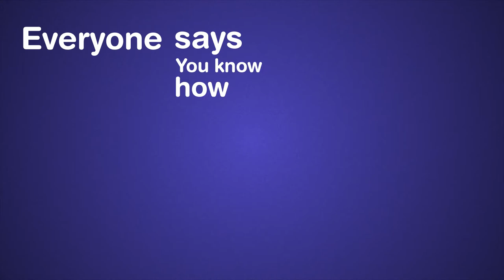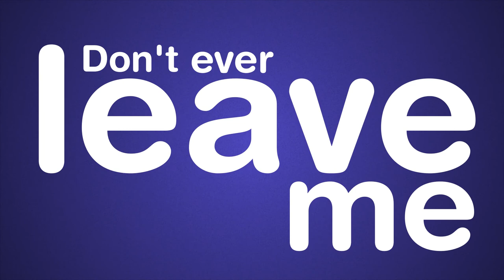Casual Young Italians - Terry (A Love Song for Terry Gross) - Million Puppet March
We marched on Washington DC 11/3/12 for the continued funding of public broadcasting.

Terry ( Love Song for Terry Gross) was composed and arranged by Casual Young Italians to support the Million Puppet March.  We marched on Washington DC 11/3/12 for the continued funding of public broadcasting. The song was also created to profess unwavering love for Terry Gross of Fresh Air.

Lyrics
Terry (A Love Song for Terry Gross)

Terry
Your last name is Gross
But I don't think
that suits you very well

Terry
I know you're married
But I want you to know
you make my heart swell

Terry
I'll field your query
Everyone says
that You know how to do it, do it

Oh Terry
my membership
i need you to help me renew it (real slow...)

Don't you see Terry
You and me, Terry
Ask me anything
I won't walk away

Hey Terry
I think it's scary
Public radio
Could just disappear

Terry
please don't ever stop
making love, making love
To my little ear

Terry
I think you're very
Oh so very
Oh so very well prepared

Terry
On NPR
In my car
You're like a breath of fresh air

Let's make public radio
Feel private today

Terry
But I need you

Terry
I had a nightmare
That You were doing
Your final interview

Terry
About the funding
Tell me the rumors
Just aren't true

Terry
But Terry, I need you

Feel private today

credits
released 09 November 2012
Composed, engineered and performed by Casual Young Italians